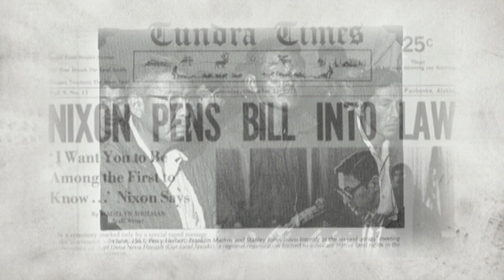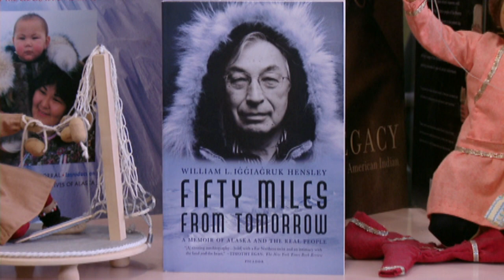2013 NEA HCR Award Winner William (Willie) Hensley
The 2013 NEA Human and Civil Rights Award winners receive their awards in Atlanta, GA on July 2.